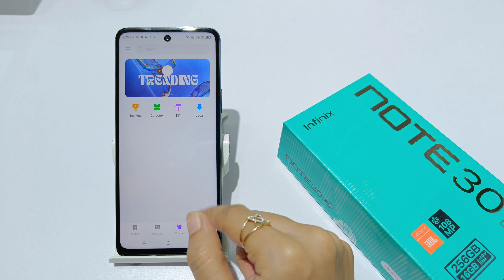How to change theme in infinix note 30 5G | infinix note 30 pro me theme kaise badlen